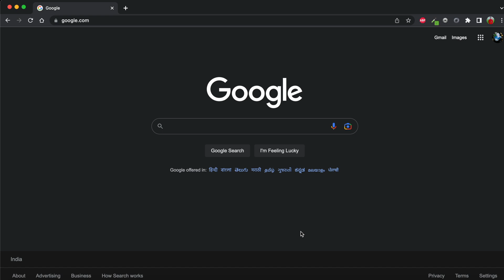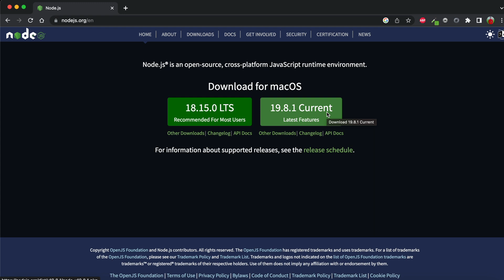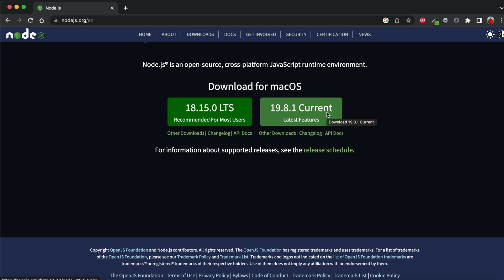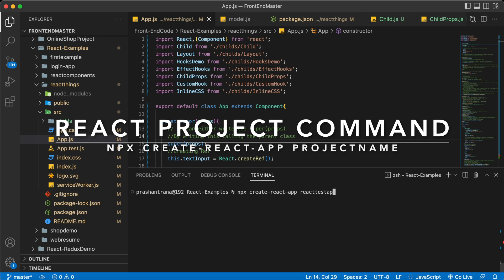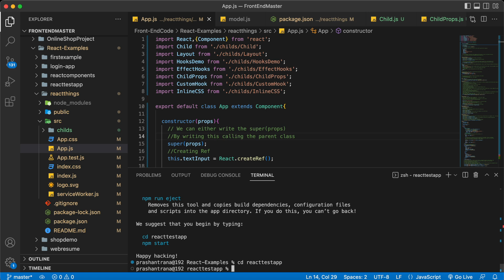React JS Installation in MacOS M1/M2 2023 | Create First React App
Hey Everyone! 😇
In This Tutorial I will be showing you guyz, How to Install React JS in M1/M2 MacOS 2023. And also how we can Create Our First App in React.

Command to Install ReactJS -
sudo npm install -g create-react-app

Verify Node/NPM -
node -v
npm -v

Command to Create ReactJS First Project -
npx create-react-app project name

Run React Project -
npm start